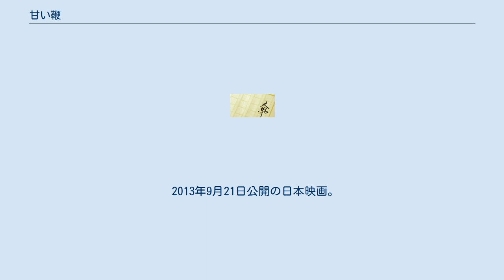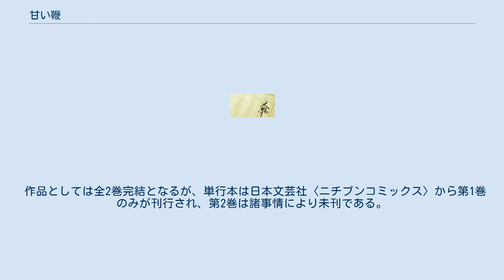甘い鞭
『甘い鞭』（あまいむち）は、大石圭による2009年発表の官能ホラー小説。
拉致監禁、レイプ、トラウマ、SMといった衝撃的な題材を取り扱っている。
2013年、石井隆監督により映画化された。
また、小説を原作とする同名のコミカライズ作品がある。
 美しき不妊治療医として活躍する一方で、SMクラブのM嬢“セリカ”としての顔を持つ奈緒子。
奈緒子を慕う患者に対しては聖母のように、セリカを求める男たちに対しては嗜虐心をかりたてる生粋のM嬢として接する二重生活のはじまりは、17歳の頃に遭遇したある凄惨な事件だった。
 演 - 以下は映画版キャスト。
 2013年9月21日公開の日本映画。
R18+指定。
 艶々の作画による同名の漫画化作品が、日本文芸社の漫画雑誌『別冊漫画ゴラク』にて、2012年12月号から2014年4月号まで連載された。
 作品としては全2巻完結となるが、単行本は日本文芸社〈ニチブンコミックス〉から第1巻のみが刊行され、第2巻は諸事情により未刊である。
2015年5月16日に『甘い鞭 完全版』（上下2巻）がエンジェル出版から出版された。
 2013年9月、ISBN 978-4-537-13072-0） ※「東京都青少年の健全な育成に関する条例」により不健全図書に指定